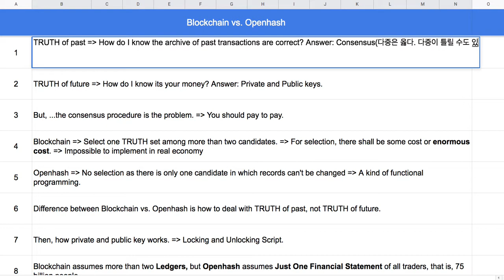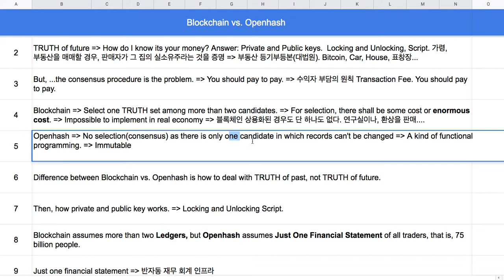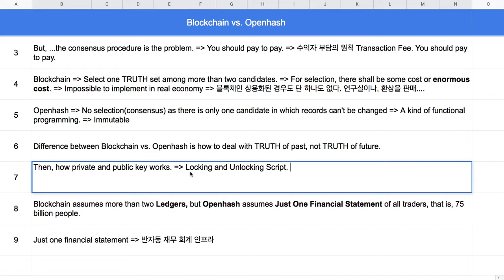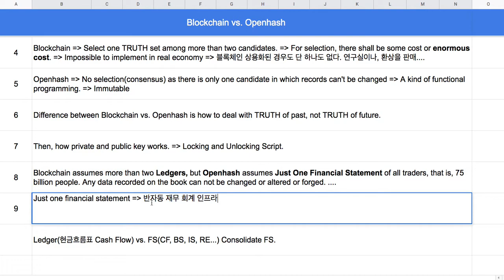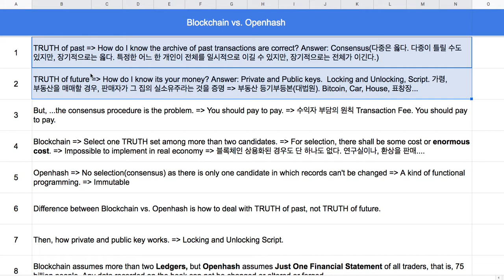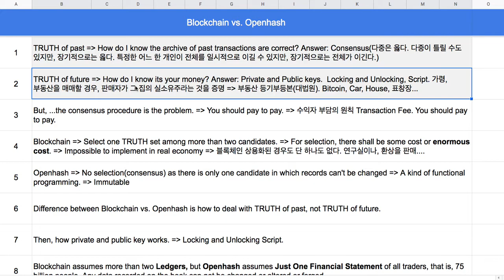[코딩 실습] 1.4 - Blockchain vs. Openhash